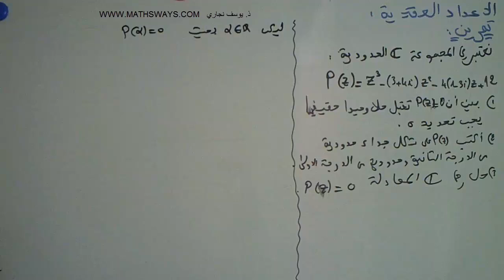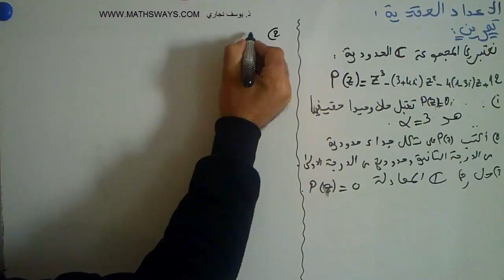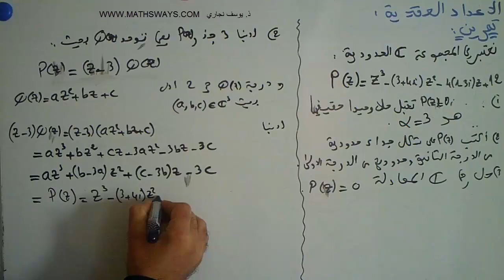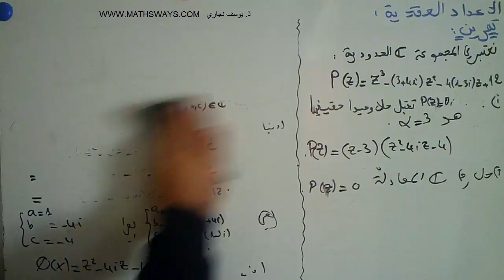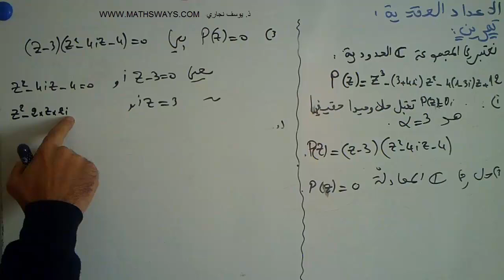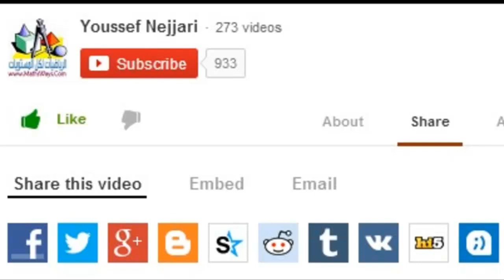الاعداد العقدية تمرين 6 الرياضيات لكل المستويات